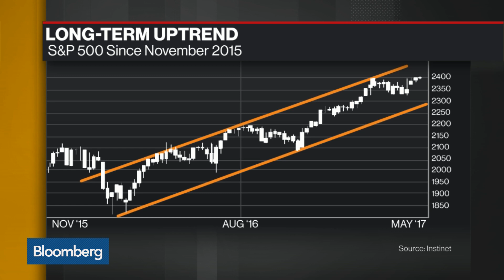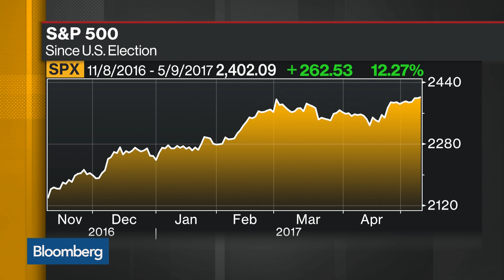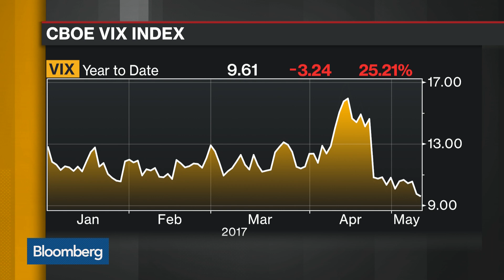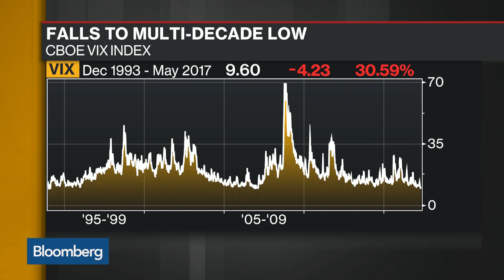Market Lessons of the First-Quarter Earnings Season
Doug Ramsey, chief investment officer at The Leuthold Group, and Frank Cappelleri, executive director at Instinet, focus on earnings as markets climb to new highs while the VIX sits at a two-decade low. They speak on "Bloomberg Daybreak: Americas."